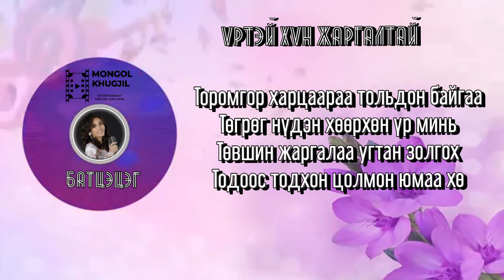Д.Батцэцэг- Үртэй хүн жаргалтай (Үгтэй)